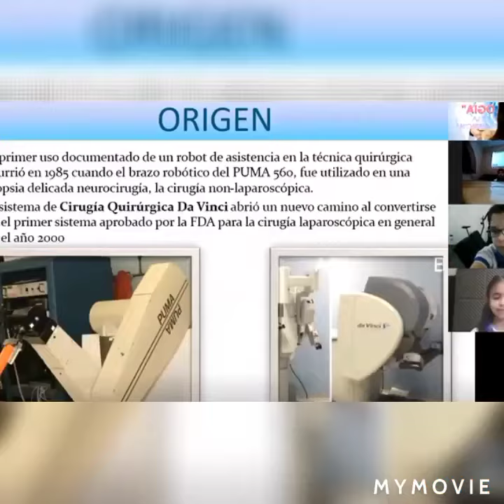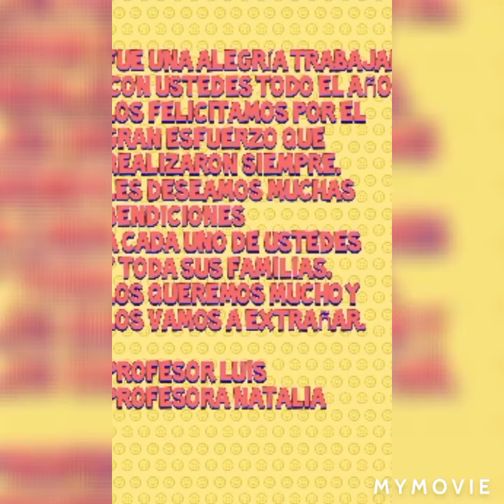Cierre de 5to